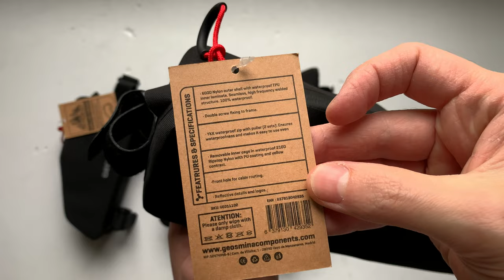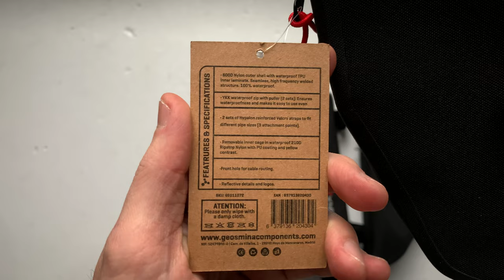Geosmina Top Tube Bag Kerékpáros Felsőcső Táska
Vízálló, extra könnyű geosmina Top Tube Bag kerékpáros táska kétféle méretben (1liter és 0,5 liter) és kétféle felfogatási móddal (tépőzáras és csavaros).